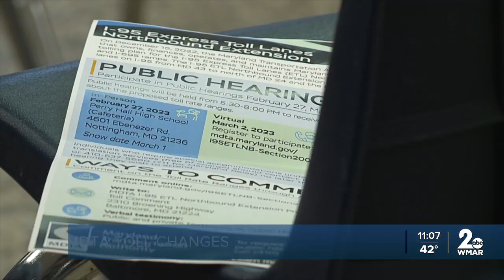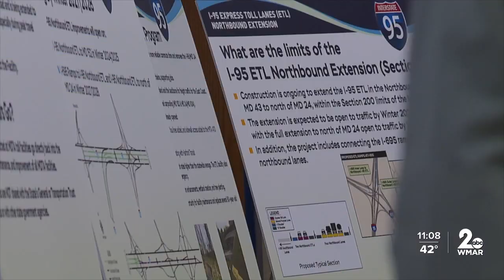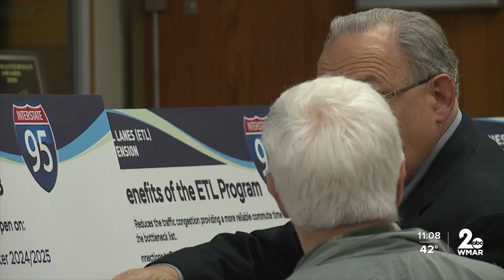'It's a great thing': Hearing held to determine price of toll lane extensions